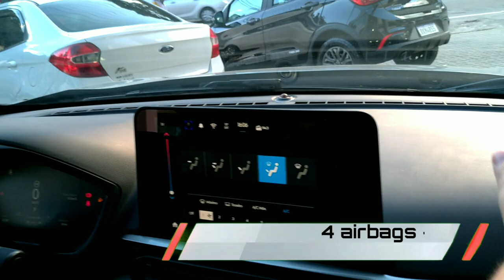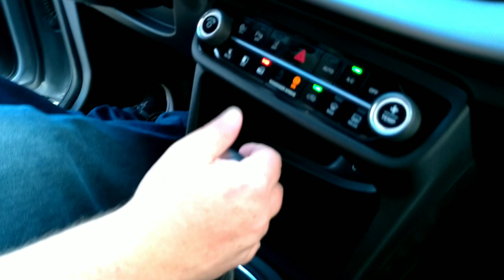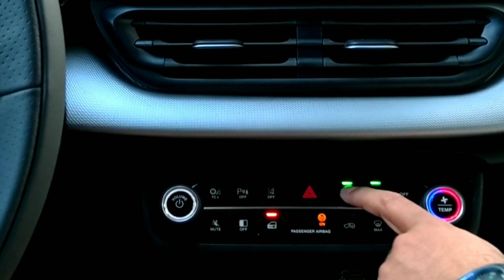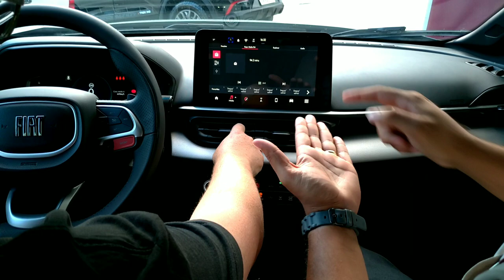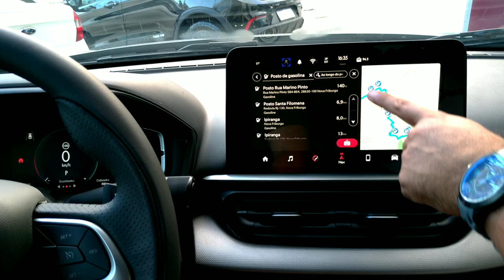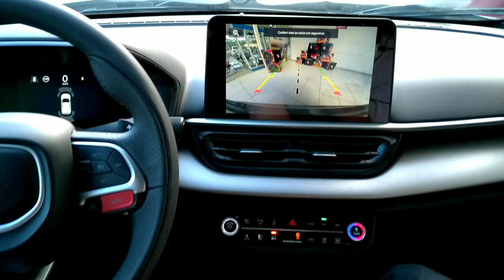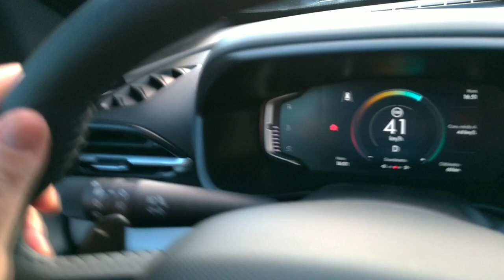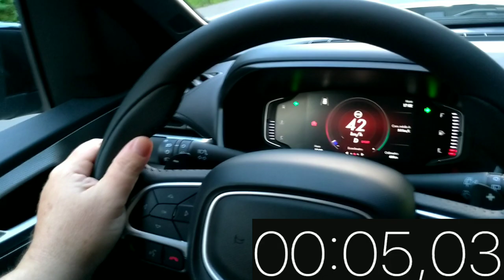AVALIAÇÃO NOVO FIAT PULSE IMPETUS 1.0 TURBO 2022 l TESTE DRIVE COMPLETO l MELHOR QUE NIVUS HIGHLINE?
Fala povo apaixonado por carros!
Neste vídeo vamos falar sobre o carro mais esperado do ano!
Avaliação do novo Fiat Pulse Impetus 1.0 turbo 2022.
O primeiro Suv da Fiat no Brasil, um carro com muitas inovações tecnológicas, nova plataforma, novo motor, o mais potente da categoria com 130 Cv de potência, novo câmbio CVT, com 7 marchas virtuais, novo interior..., enfim, muita tecnologia e conforto nesse automóvel que já é sucesso na sua pré venda com mais de 5000 unidades vendidas até a data deste vídeo.
Agradecemos em especial a Autoneli Fiat, na pessoa do Tarcisio,  pela parceria e oportunidade do vídeo.
Agradecemos também ao nosso amigo Leonardo pela participação no vídeo nos trazendo muitas informações técnicas.
Obrigado você pela audiência!

00:00 Apresentação
01:55 Parte externa
05:30 Porta malas
06:31 Motor
08:55 Parte interna traseira
10:30 Parte interna dianteira
15:10 Painel digital e central multimídia
24:53 Como adquirir o Pulse
25:49 Teste drive
32:50 Teste 0 a 100Km/h ladeira acima
34:09 Teste 0 a 100Km/h ladeira abaixo
35:23 Encerramento

Mais informações sobre o Pulse é só entrar em contato com a Autoneli Fiat:

Falar com Leonardo ou Tarcisio.